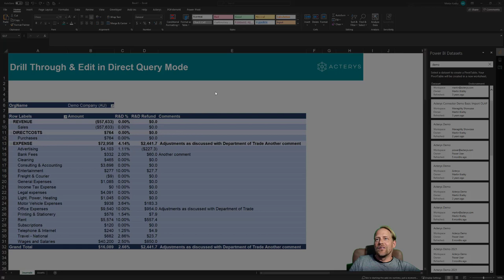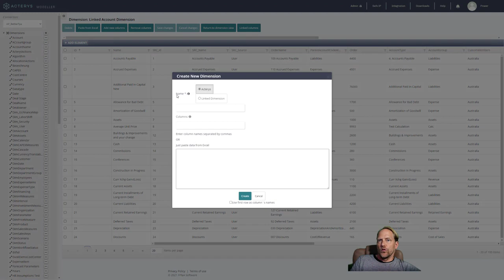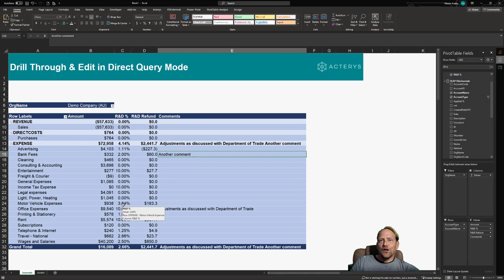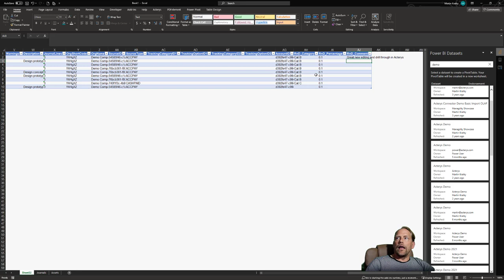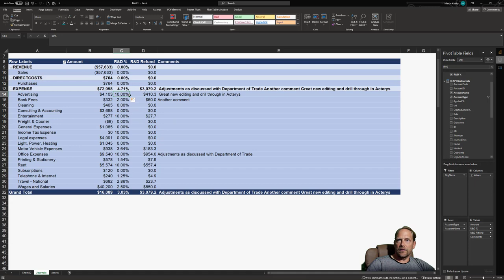Power BI Tutorial: Drill Through in Direct Query | Editing of Tables in Excel with Power BI Data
At Acterys, we're proud to introduce the latest advancements in our Acterys Excel Add-In, a tool designed to bridge the gap between the flexibility of Excel and the power of a sophisticated analytics platform. In this 5-minute video, we take you through the enhanced features transforming how professionals interact with data, including Direct Query, Drill Through, and Editing functionalities directly within Excel. These features exemplify our commitment to providing versatile, efficient solutions for data analytics and planning.

Key Topics Covered:

Explore seamless Excel integration via Direct Query for live data analysis within your spreadsheet.
Discover detailed insights with our Drill Through feature, allowing deeper exploration of data points.
Learn to edit and update SQL tables from Excel with Acterys for real-time data management.
Learn about extensive connectivity options including ERP and SaaS integrations, plus the Instant Link feature for comprehensive data source connection.
Customize your data analysis easily by adding and modifying data, including custom columns for specific analytical needs.

⏳ In this video:

00:00 Introduction to the new features of the Acterys Excel Add-In.
01:00 Demonstrating the power of Direct Query for instant data interaction.
02:00 Delving into the details with the Drill Through functionality.
03:00 Showcasing the unparalleled ability to edit SQL tables directly from Excel.
04:00 Highlighting Acterys's strength in flexible and powerful data analytics and planning